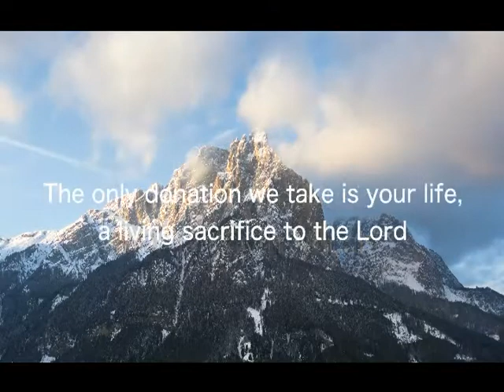BEHIND THE VEIL with TERI Copley 08-24-2018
TERI Copley
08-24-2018